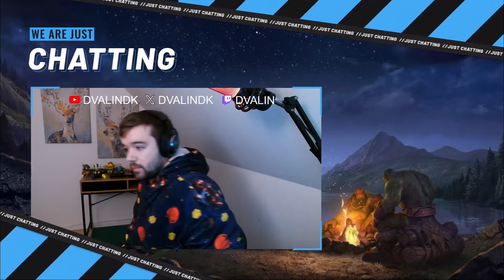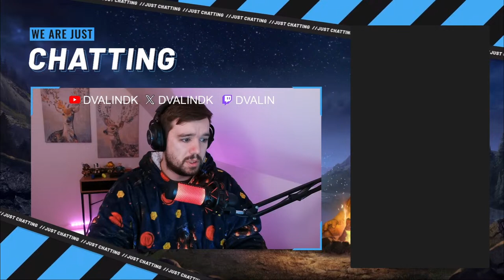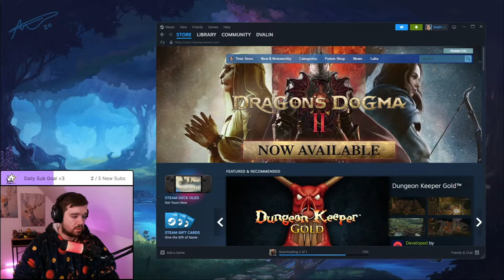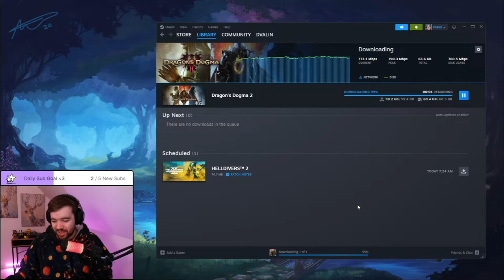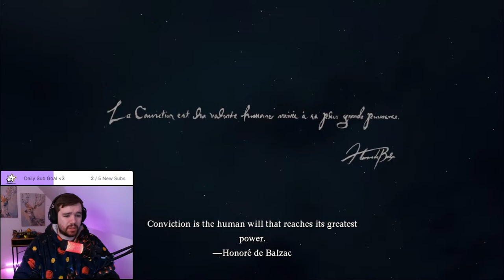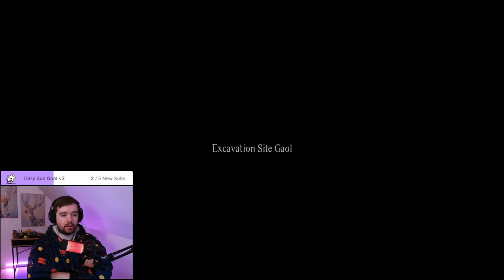Dragons Dogma 2 Gameplay Walkthrough - Let's Play Part 1 | Playthrough | PC, Xbox, and PlayStation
🏰 *Become Part of Our Gaming Communities on Discord!*

   - 🎶 Also on Spotify, Apple Music, YouTube Music, and more.